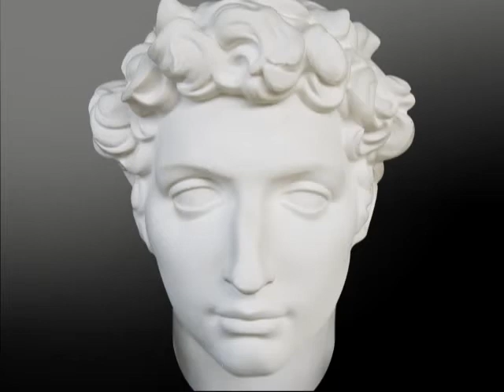hilarous? funny? NYC? My face on a billboard? who knows? Indian chief? presidente Obama? lol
Statue dude,Obama,cute bear,Indian chief